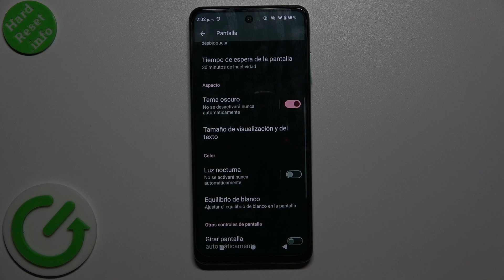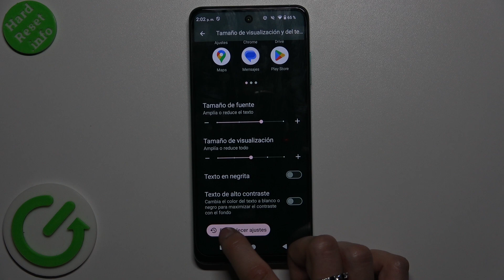Cómo ajustar el tamaño de fuente en HMD Pulse Pro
¿Quieres personalizar la apariencia de tu HMD Pulse Pro? En este tutorial, te mostramos cómo ajustar el tamaño de fuente en tu dispositivo para una mejor legibilidad y comodidad visual. Aprende a aumentar o disminuir el tamaño de la fuente según tus preferencias y necesidades.

¿Dónde está la opción para cambiar el tamaño de fuente en HMD Pulse Pro?
¿Cómo aumentar la fuente en HMD Pulse Pro?
¿Cómo disminuir el tamaño de fuente en HMD Pulse Pro?